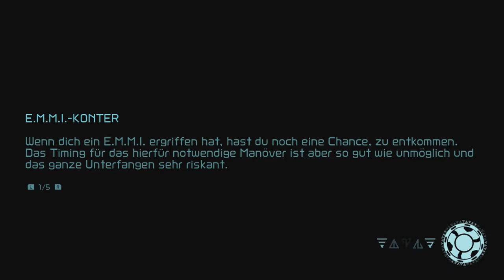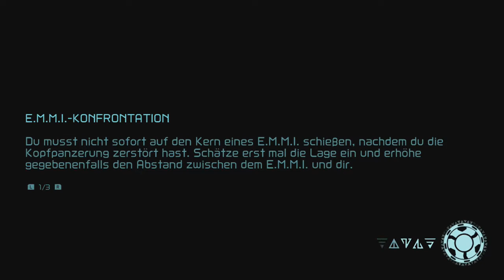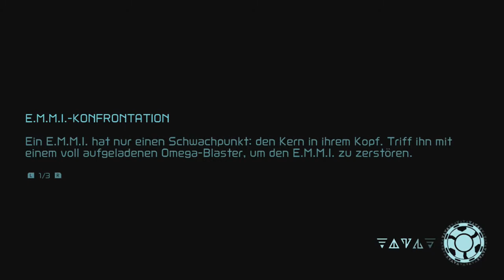[18] Die nächste sehr hilfreiche Aeion Fähigkeit || METROID DREAD (Blind) - Let's Play